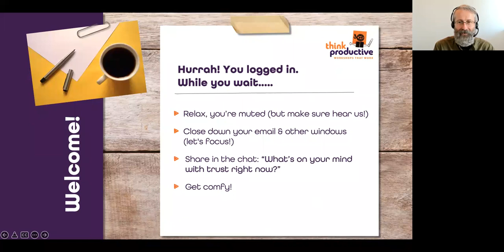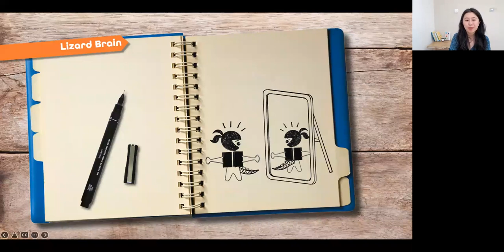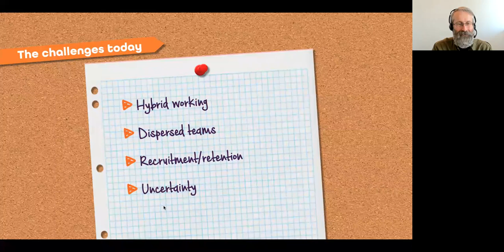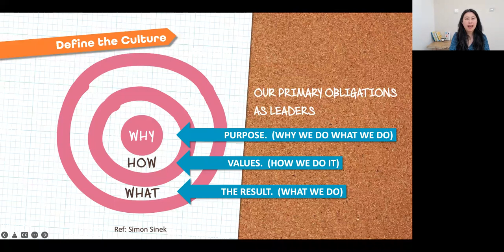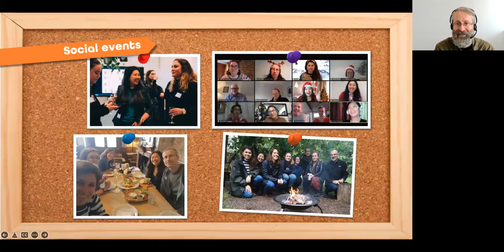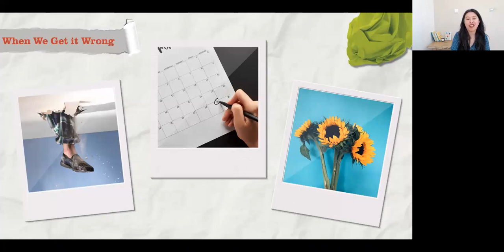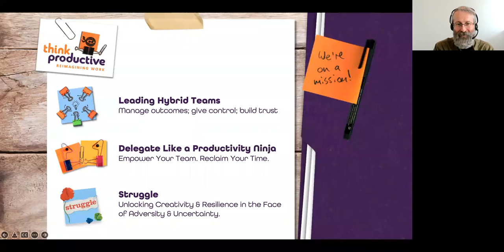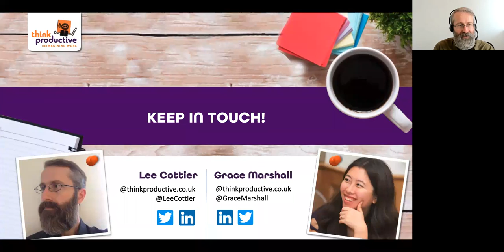How do we build trust in today's world of work?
Low trust grinds productivity to a halt.

Sometimes trust gets eroded inadvertently, through misunderstandings, conflict or lack of clarity.

Sometimes uncertainty and change can knock our trust.

And sometimes we find ourselves starting from a place of distrust – where history, baggage and sheer exhaustion gets our back up.

How do we build trust in today’s world of work? When everyone’s busy, when things are uncertain, we can’t always see each other, and some of us have never even met in person?

In this video Productivity Ninjas Grace Marshall and Lee Cottier share some thoughts from our Leading Hybrid Teams, Delegate Like a Productivity Ninja and Struggle workshops.

Timestamps:
00:00 Hello and Welcome!
05:54 The Importance of Trust
07:14 Why Trusting Can Save Money
08:12 High Trust vs Low Trust Behaviours
09:27 Why We Resort to Low Trust Behaviours
12:14 The Need For Psychological Safety
14:20 Hybrid Working and Contemporary Challenges
19:03 Discussing Vulnerability and Trust in a Team
21:11 Trusting Yourself
24:33 An Overview of Task-Based Trust
26:50 How to Delegate Decision Making
31:25 An Overview of Social Trust
33:53 How to Integrate Wellbeing on a Daily Basis
37:50 Building Trust When Things Go Wrong
43:15 Comms Tool Recommendations
45:32 How to Recover from Broken Trust
54:01 How to Implement Trust in Your Work Environment